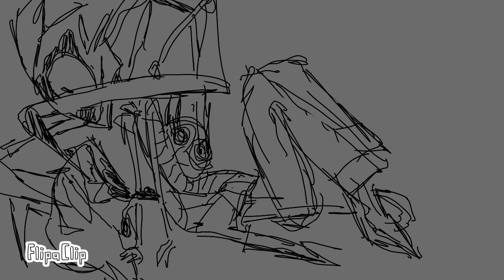shine a light (reprise) invader zim animatic